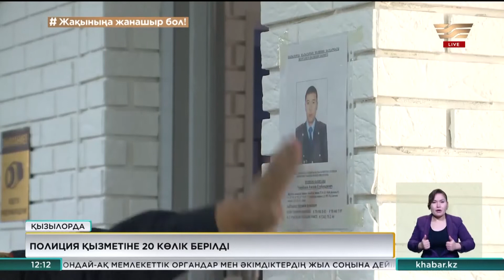Полиция қызметіне 20 көлік берілді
Полиция қызметіне 20 көлік берілді. Әлемді індет жайлап, елде төтенше жағдай режимі енгізілген тұста медицина мамандарымен қатар полицияның да иығына үлкен міндет жүктелді.